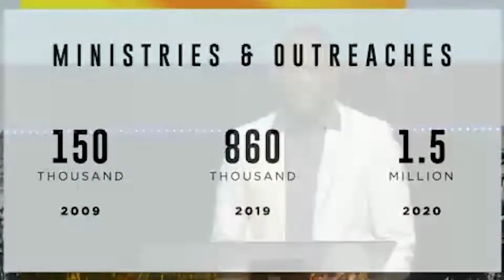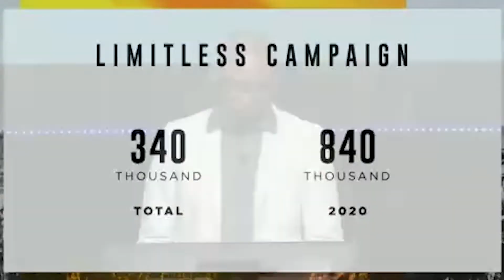Vision Sunday | Pastor Gordon Banks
This message was recorded on Sunday, January 26, 2020.

To support this ministry and help us continue to reach people all around the world

Advance the Kingdom of God by reaching the Pacific Northwest, the entire West Coast and all of Asia, by preaching the Gospel, partnering with other ministries and planting churches.